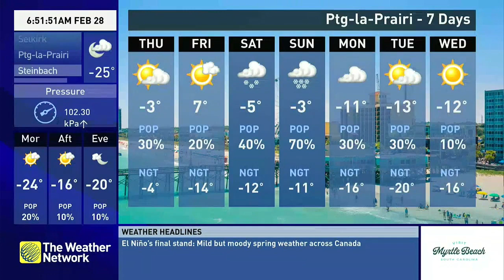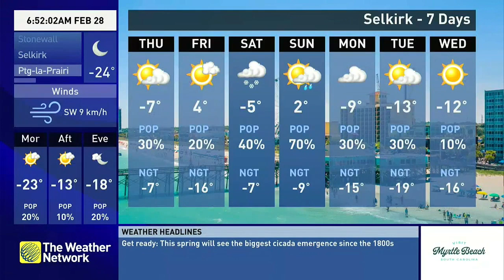The Weather Network Spring Forecast 2024